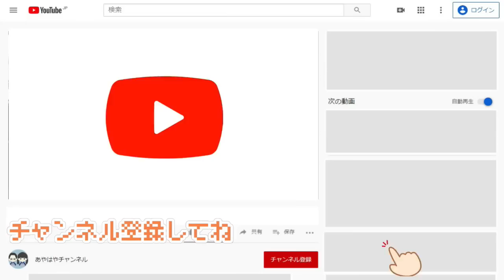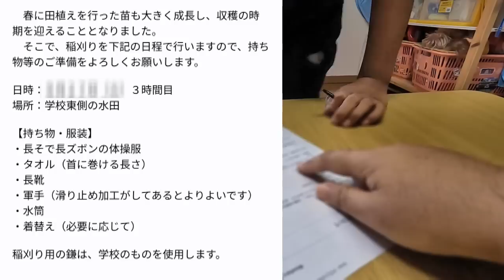僕とパパだけで過ごす事になりました！一人きりの時間は楽しい？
ママとは半日居なく、お姉ちゃんと妹は1日いない日。僕とパパだけで過ごす日になりました。
自由な時間は楽しいのかな？

0;00 | スタート
1:03 | パパと明日の準備
1:56 | ゴロゴロ
2:20 | 父と買い物へ
3:22 | 甘えて甘い物
4:14 | HAYAのお昼づくり
5:12 | お昼ごはん
5:23 | チクられる
5:38 | ゲーム解禁
6:10 | 休憩時間
6:46 | おやつタイム
7:11 | ラスト1人タイム
7:18 | みな帰宅
8:00 | いつもの家族へ
8:30 | まとめ
9:00 | オフショット

やっぱり逃走した？！親が居ない大切な行事の日！姉も兄も頼りになりません

*　見てくれてありがとう  *